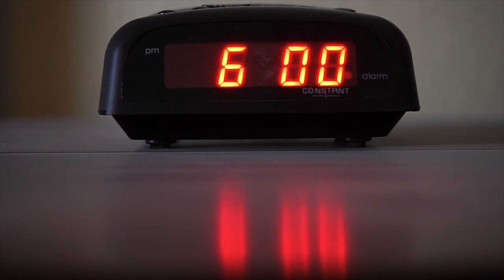Relaxing Music,Sleep Music,Study Music-Time Of Reflection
Time Of Reflection
sleep music
calm music
yoga music
study music
peaceful music
beautiful music
relaxing music